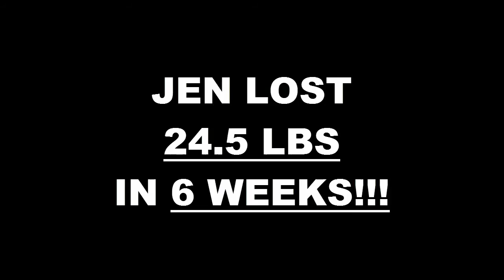Corona Fitness 6 Week Challenge Result - Jen Morton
We will now check the result of Jen's 6 week weight loss challenge!